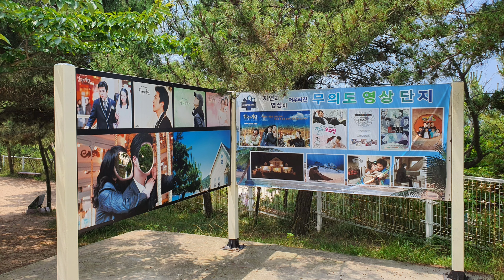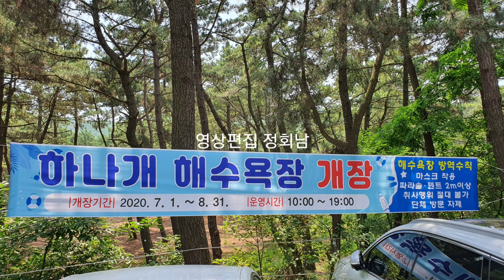무의도 해상관광탐방로 국내를여행하는방랑자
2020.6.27 인천시 무의도 해상관광탐방로 영상입니다.